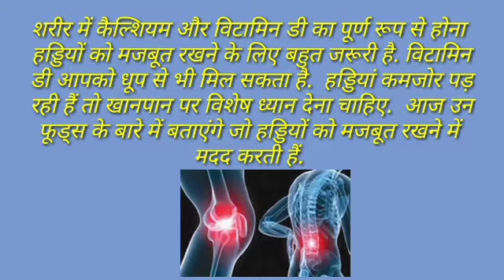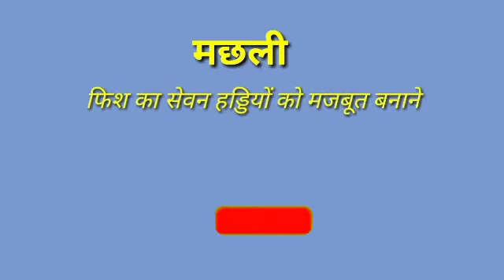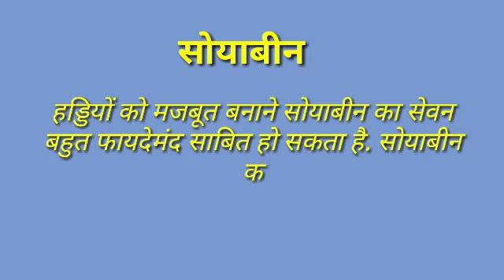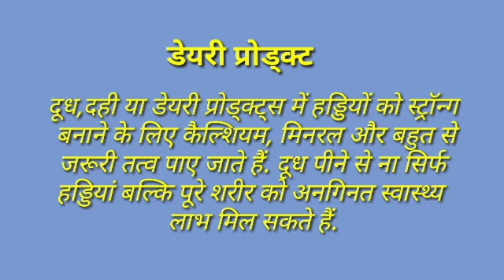कमजोर हड्डियों को मजबूत बनाने के लिए डाइट में शामिल करें ये 7 शानदार फूड्स।। Strong Bone।।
Kamjor Haddiyon ko majboot banane ke liye apne diet mein shamil kare ye foods.
Haddiyon ko majboot banane ke liye apne diet mein kon kon se foods shamil kare uske bare mein detail mein bataya gaya hai toh ye video jarur dekhe aur aisi jankari pane ke liye hame support jarur kare .